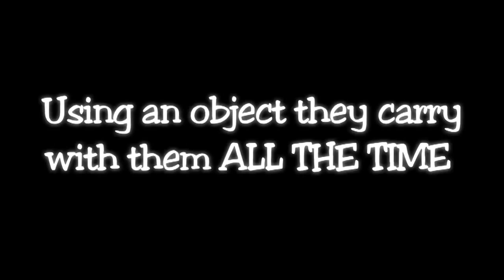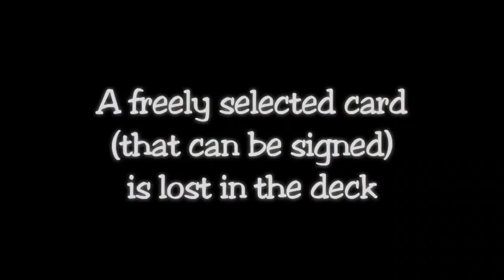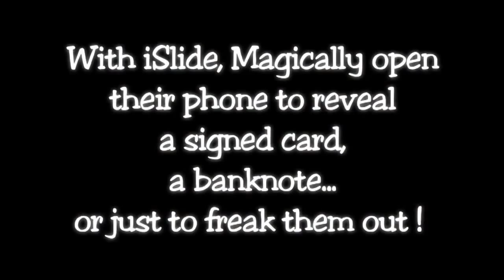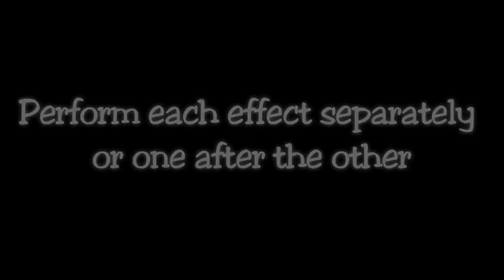iShatter and iSlide by Mathieu Bich - Dude That's Cool Magic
— In this video, you'll see a demonstration of iShatter and iSlide by Mathieu Bich. These tricks can be ordered online at Dude That's Cool Magic.